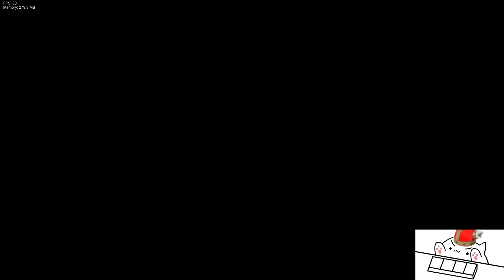FNF MOD: Final Crossover V1 [Vs Cuphead]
--- CREDITS ---
Creator, Main Coder:
Zbyszeq

Artist:
MrKaktus

Playtester:
_Lun_

Special Thanks:
Indie Cross Team

Mental Support:
Ferzy

Helping with the code (fuck LuaText)
P.E. Discord

Devil's Gambit Remix
Zeroh

Vesania Instrumental
Stargazer008

Madness Instrumental:
FalKKonE

Main Menu Music:
heiakim
--- CREDITS ---